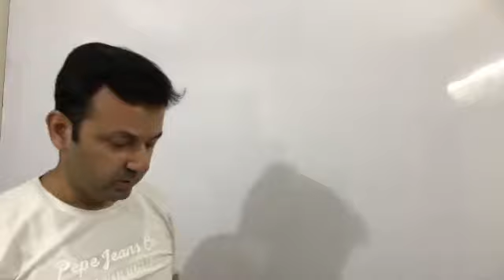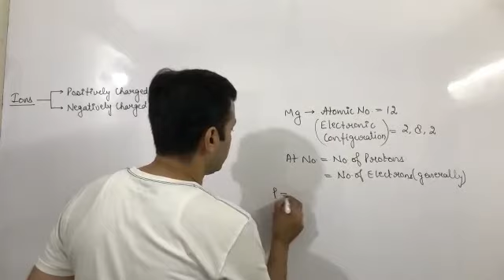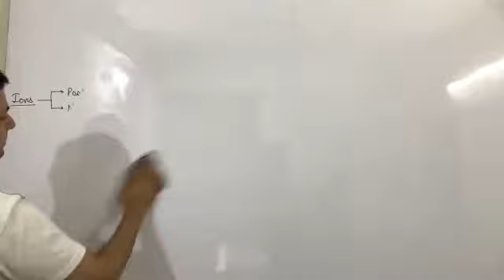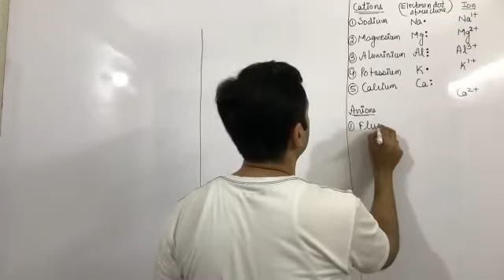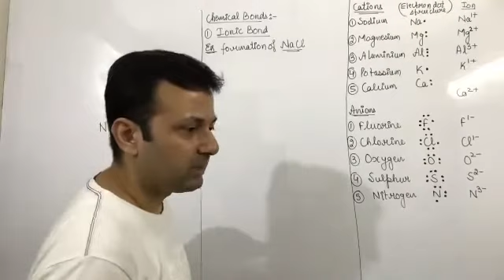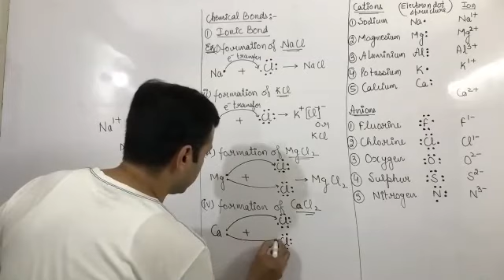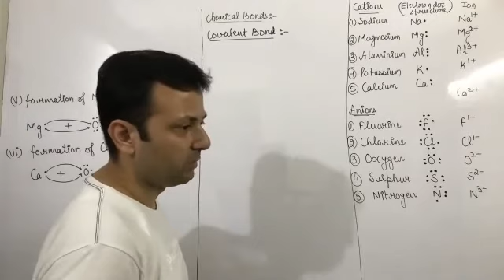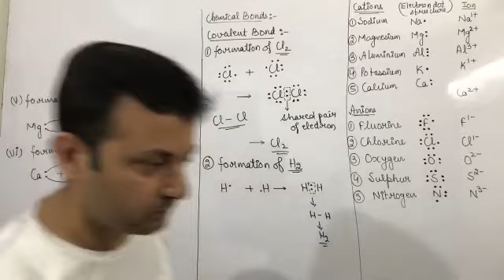Class XA and XB Chemistry 17th Aug (Metals and Non Metals)